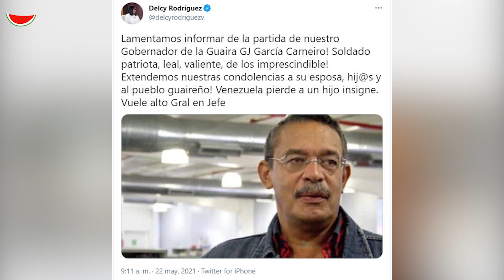Especial La Patilla: ¿Quién fue García Carneiro?